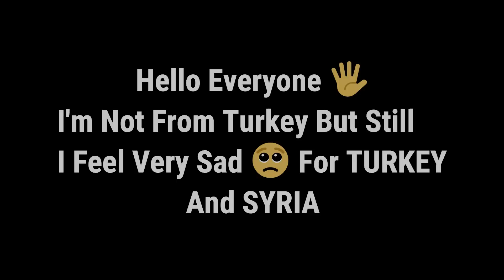Attitude Revenge Kill With Ace Master Player 😈 | 219 | Samsung, A7,A8,J4,J5,J6,J7,J2,J3,XS,A4,A5,A3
PUBG ID NAME : YouTube XBOT

1. Pubg Mobile top funny moments
2. Pubg Mobile new royal pass
4. Pubg Mobile Attitude Video
5. Pubg Mobile new update
6. Pubg Mobile wtf moments
7. Pubg Mobile funny moments
10. pubg attitude status